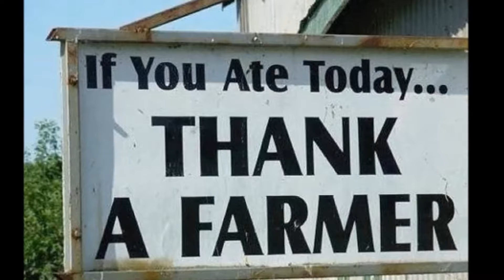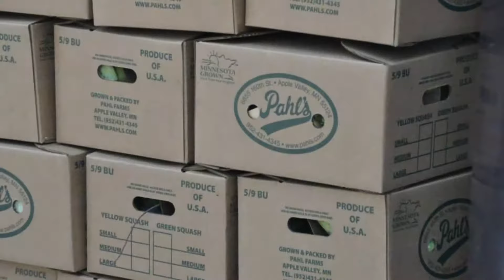Minnesota CSA Program at Pahl's Market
Our Community Supported Agriculture program at Pahl's Market in Apple Valley, MN allows residents to have direct access to high quality, fresh produce grown locally. CSA members receive fresh homegrown produce straight from our fields to your table from mid-June through the end of October, as well as exciting opportunities to visit the farm on special Harvest Event days.
-As heard on Smart Gardens and endorsed by Denny Long of WCCO